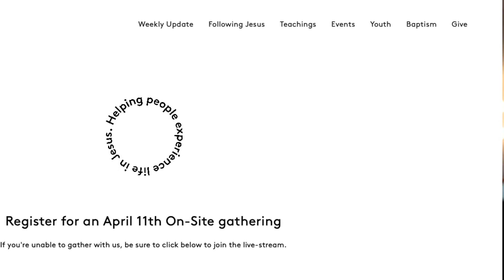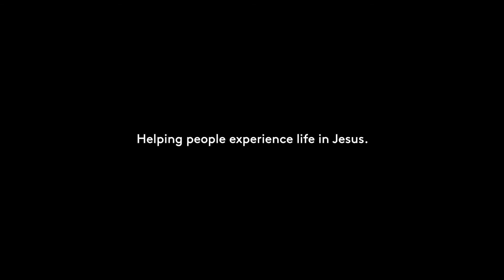Weekly Update: April 14th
We're all about helping people experience life in Jesus. You're invited!